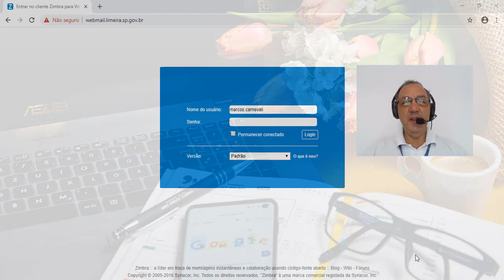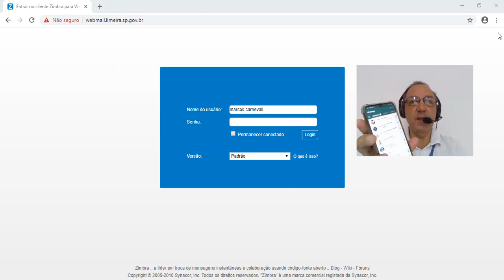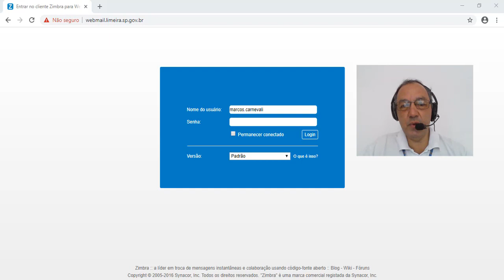Home Office devido a Pandemia - Coronavírus - 15/04/2020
Primeira experiência em Home Office.